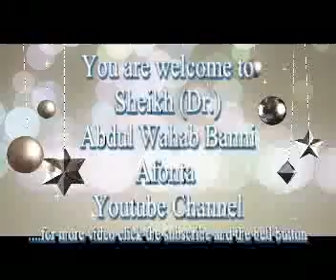2020 Ramadan Lecture by (Dr.) Sheikh Abdul Wahab Banni Afonta (Chief Imam Afonta ) Day 11